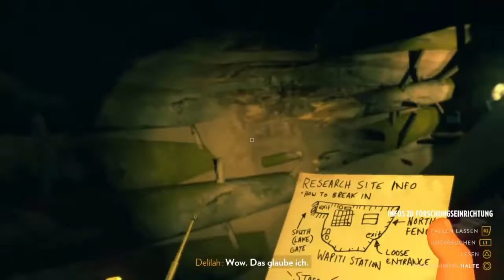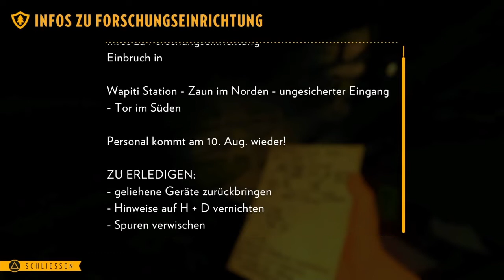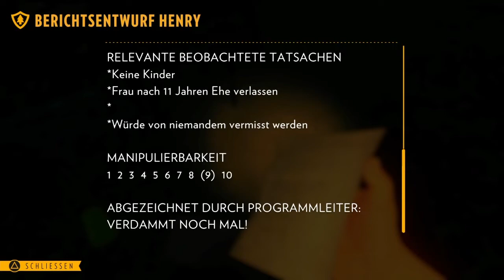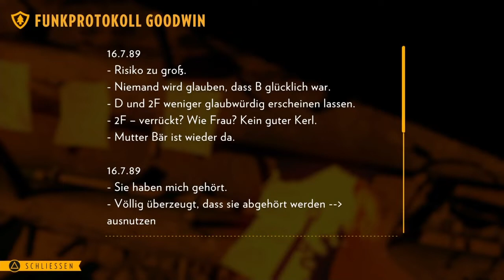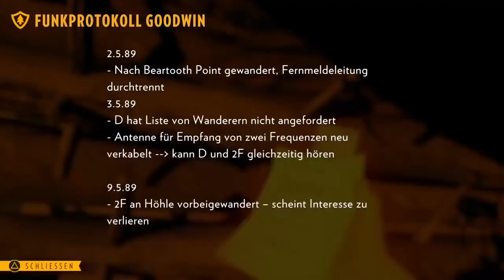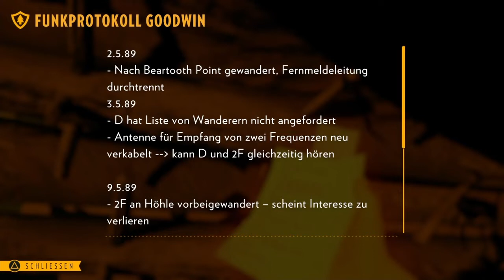#12 Let´s play Firewatch - Day 79 - Geheimer Fremder - Der Sturm erhebt sich |Ps4|German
Wir schreiben das Jahr 1989. Sie sind ein Mann namens Henry, der sich aus seinem chaotischen Leben zurückgezogen hat, um als Brandwächter in der Wildnis Wyomings tätig zu sein. Hoch oben auf einem Berg stationiert, ist es Ihre Aufgabe, nach Rauch Ausschau zu halten und für die Sicherheit der Wildnis zu sorgen. Ihr Supervisor, eine Frau namens Delilah, steht Ihnen über ein kleines Handfunkgerät jederzeit zur Verfügung—Ihr einziger Kontakt zu der Welt, die Sie hinter sich gelassen haben. Als Sie etwas Seltsames aus Ihrem Aussichtsturm lockt, eröffnet sich Ihnen eine wilde und unbekannte Welt, die Sie vor viele Fragen und Entscheidungen stellt, die Ihre einzig sinnvolle Beziehung aufbauen oder zerstören kann.